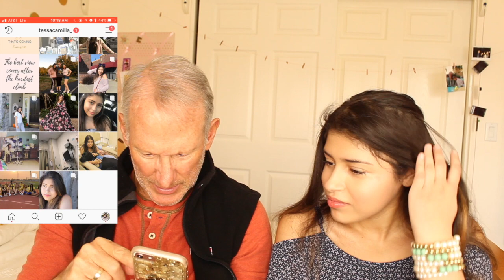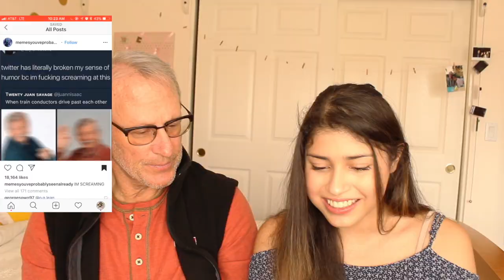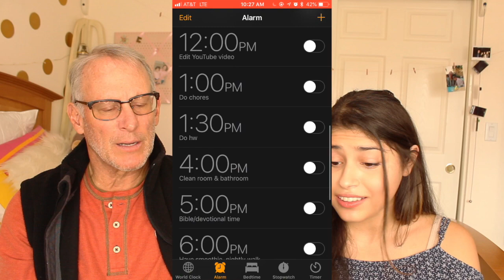MY PARENTS MAKE ASSUMPTIONS ABOUT MY SOCIAL LIFE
In this video, I decided that instead of following the trend and reacting to your assumptions about me, I'd put a twist on it and have my parents make assumptions about my social life! It was... interesting to say the least lol. I hope you're all having an amazing week and a happy valentines day!! Also I have no idea why the lighting is so weird in this video lol

Tess